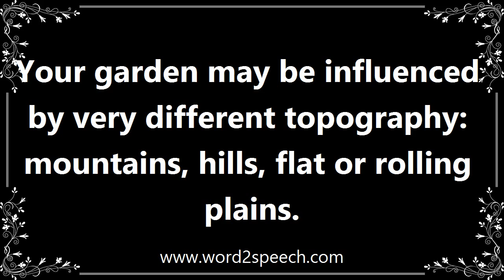Hills - Meaning and How To Pronounce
Title: hills

A naturally raised area of land, not as high or craggy as a mountain.

Your garden may be influenced by very different topography: mountains, hills, flat or rolling plains.

How to pronounce hills
definition of hills
audio dictionary
How to say hills
What is the meaning of hills
Pronounce hills